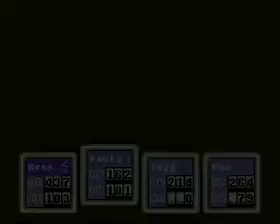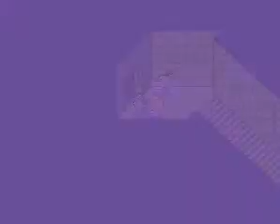EarthBound (SNES) Full Playthru (8/12) - Magnet Hill, Pink Cloud, Pyramid, and Dungeon Man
This is part 8 of my Earthbound playthru. This one starts before the party enters the sewers in Fourside and ends just before they head into the Deep Darkness.

DO NOT forget the Broken Bazooka in the sewers b/c the Heavy Bazooka is possibly the single most important item in the game and will eventually be used in place of Jeff's regular attack.

Jeff must have an IQ of atleast 45 to repair the Broken Bazooka.